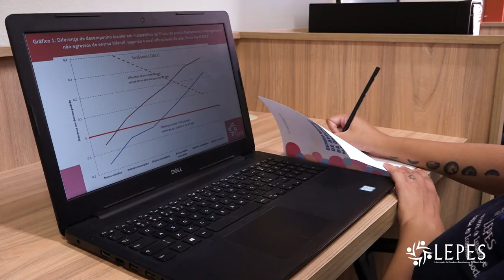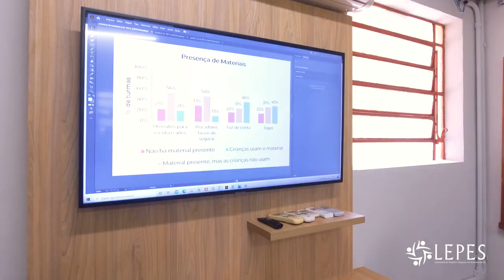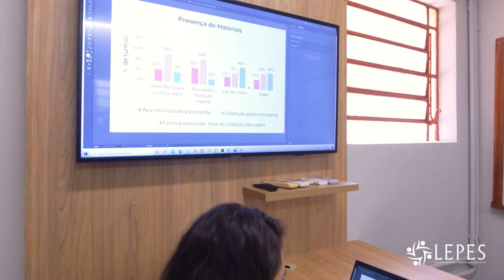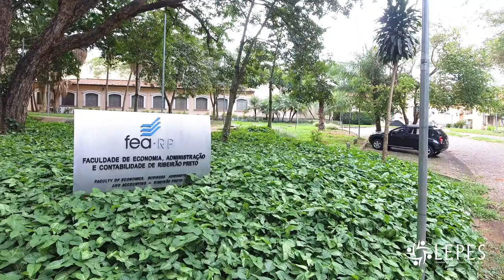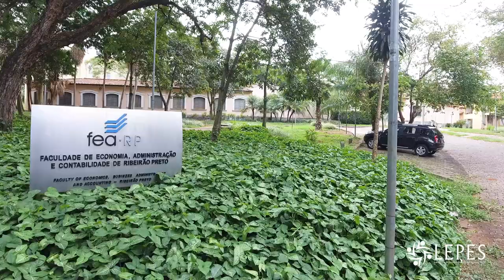O LEPES é...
Laboratório de Estudos e Pesquisas em Economia Social - Quem somos, o que fazemos, e como queremos transformar as políticas públicas do Brasil?

Confira o nosso site lepes.fearp.usp.br
Siga as nossas redes: @lepesusp